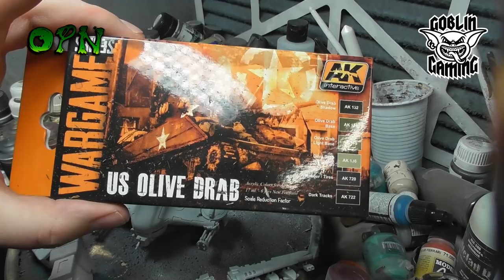HOW TO PAINT A WORLD WAR II TAU TANK